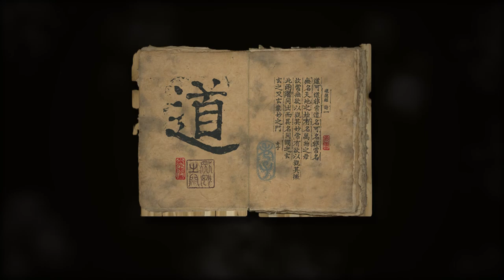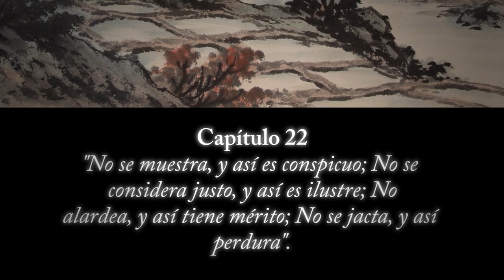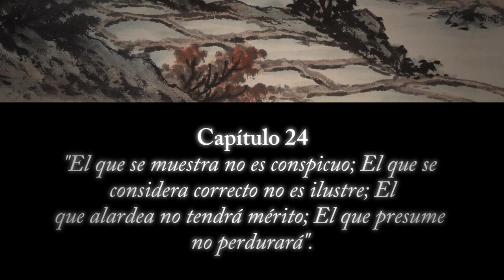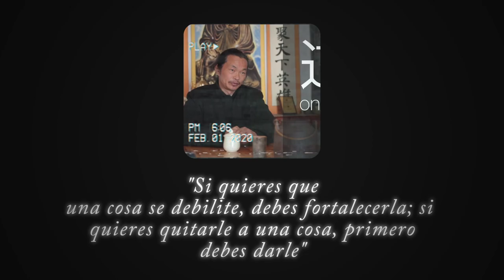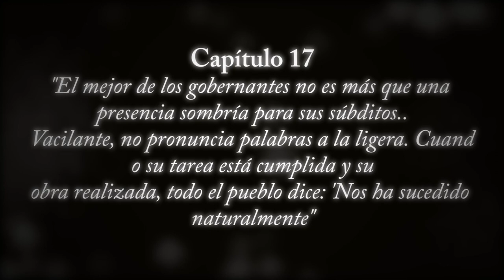🏛️ RESUMEN de TAO TE KING ▶ La GUÍA de TAOÍSMO DEFINITIVA (LAO TSE)